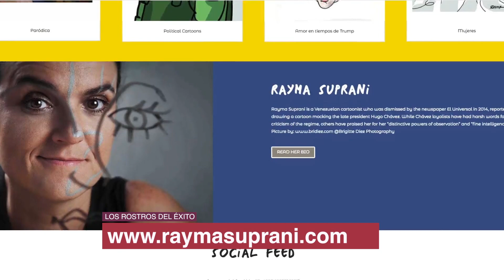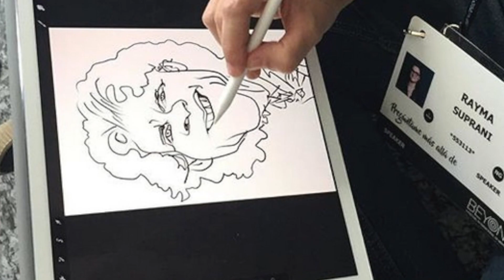.@RaymaCaricatura: “Yo nunca me quise ir de Venezuela, me fueron”. 03/03 SEG 3